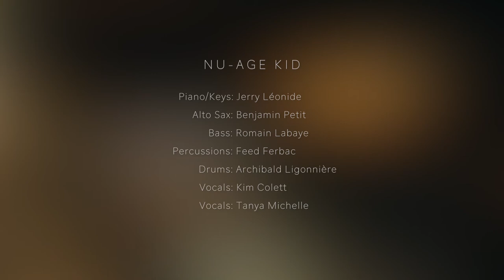PHONIC NOMADS - Nu-Age Kid (by Jerry Léonide)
- Nu-Age Kid -

Produced by Archibald Ligonnière

Recorded by Nicolas Djemane, Joris Pinard & Étienne Belargent
Mixed by Scott Kinsey

Filmed by Alice Fave & Léandro Daloi
Vidéo by Archibald Ligonnière

Special Thanks to Studio Soult and Pierrot Péjoine

Jerry Léonide: Piano/Rhodes
Benjamin Petit: Alto Sax
Romain Labaye: Bass
Feed Ferbac: Percussions
Archibald Ligonnière: Drums
Kim Colett: Vocals
Tanya Michelle: Vocals